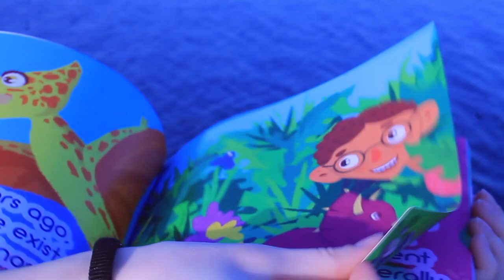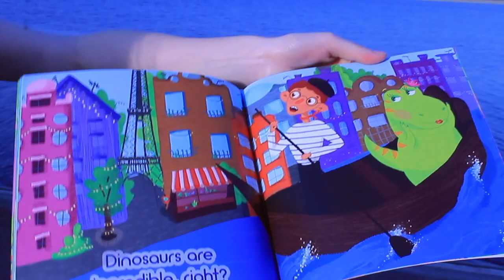DINO WORLD | Children`s book about dinosaurs.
The book dino world opens us a window into the world of distant earth were they existed. You will find out a lot about dinosaurs and even how and who came up with the name dinosaur itself.